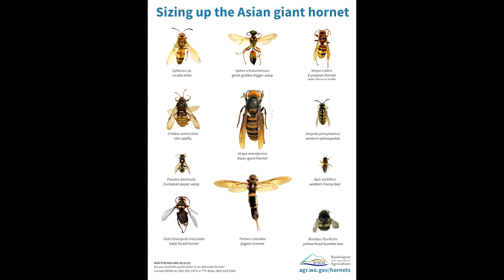Murder Hornets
They're NOT "Murder Hornets". They're Asian Giant Hornets, from Japan and N. Korea. They're also probably NOT where you live -unless you're in Washington State or British Columbia Canada. Join me here, to learn all about the Asian Giant Hornet and why you can relax!
Insects are one of the most important components of the ecosystem. Everything on the Planet relies upon insects to survive, either to help make our food, or AS our food. Every species of insect is critically important to everyone and everything. Food chain, Pollination, soil and water health, clean air... everything!  But when a species is displaced into a foreign environment, bad things usually happen. Invasive insects can cause damage to both the local environment and the economy. These hornets are NOT found anywhere in the US, besides Washington State and British Columbia, Canada.